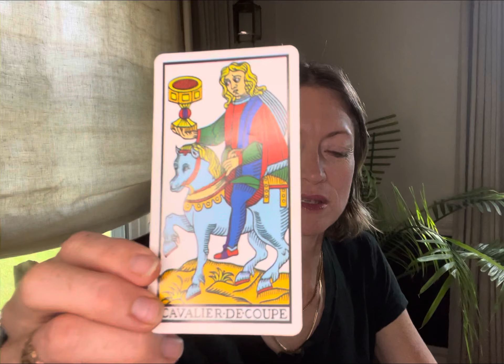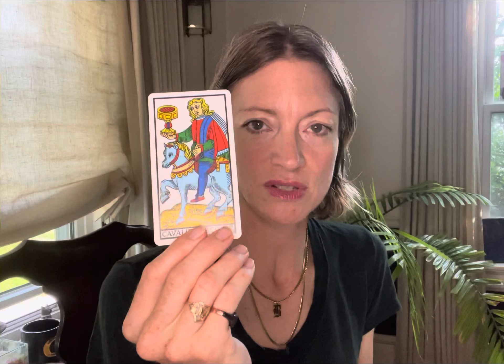Tarot & Tapping 7/25/23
Time to make a decision ~ stop overthinking, trust your intuition, and follow your heart 🤍